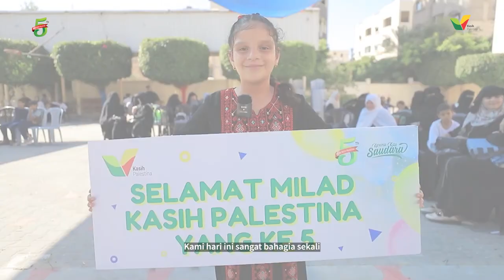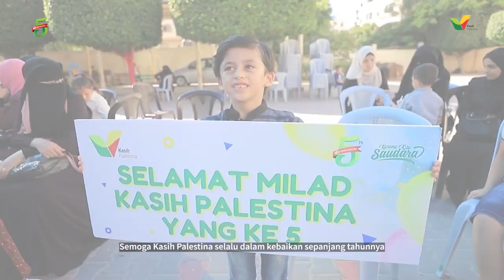Seneng banget! Anak-anak Yatim Gaza Main Sama Badut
Alhamdulillah, bahagia sekali rasanya melihat anak-anak yatim kita di Gaza Palestina ini bahagia.

Setelah pembagian tas sekolah titipan dari sahabat Kasih Palestina, mereka langsung bermain bersama di halaman sekolah.

Terima kasih ya sahabat Kasih Palestina sudah sayangi mereka :)